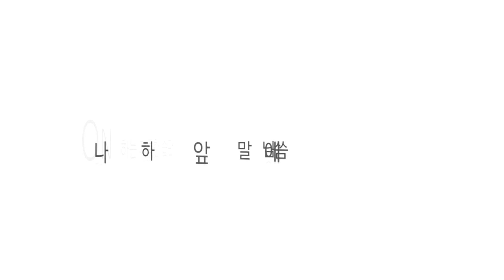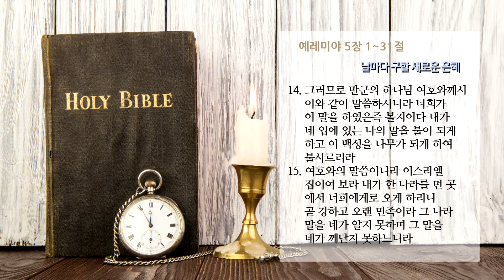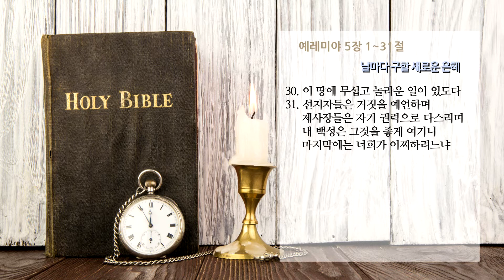온타임 - 예레미야 5장 날마다 구할 새로운 은혜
온타임 예레미야 5장 1-31절
날마다 구할 새로운 은혜